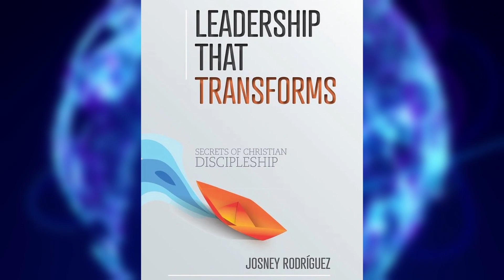Agape feest in Gemeente Ebenhaezer der Zevende-dags Adventisten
Nieuwsflits in Beeld | 26 nov 2022